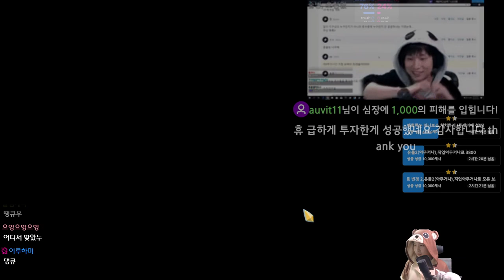3800점 넘기기 {Slay the Spire} {슬레이 더 스파이어}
이정도는